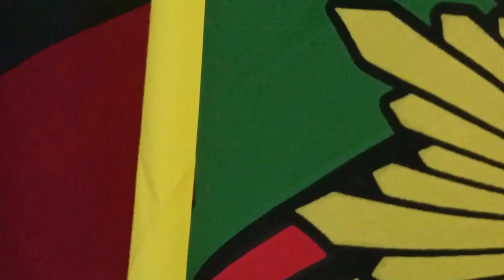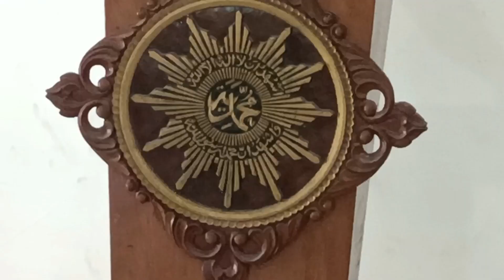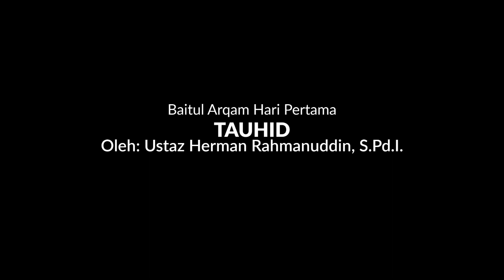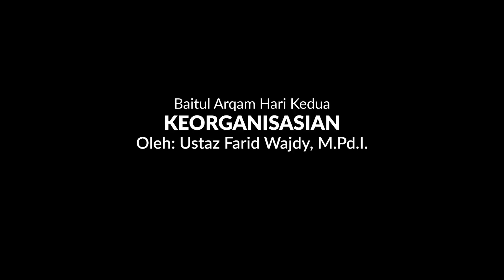Baitul Arqam Mugawangi 2023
Berpusat di lantai 2 Masjid K.H. Ahmad Dahlan, Banyuwangi, dari 10 hingga 12 April 2023 lalu, SMP Muhammadiyah 3 Banyuwangi (Mugawangi) menggelar Baitul Arqam.

Selain difasilitasi oleh Takmir Masjid K.H. Ahmad Dahlan, program yang rutin dijalankan setiap bulan Ramadan ini juga  berkolaborasi dengan Tim Rukun Kematian Muhammadiyah (RKM) Masjid K.H. Ahmad Dahlan, Banyuwangi (khususnya untuk sessi Teori dan Praktik Perawatan Jenazah).

Dengan rekam jejak 65 tahun berkiprah di dunia pendidikan, SMP Muhammadiyah 3 Banyuwangi (Mugawangi) tetap konsisten untuk jadikan pembentukan karakter islami sebagai fokus aktivitas edukatifnya.

Memiliki program unggulan Tahfidz dan Tahsin, Mugawangi siap membimbing putra/putri anda menjadi generasi islami.

Anda juga bisa pantau
- Youtube Mugawangi
- Fanpage SMP Muhammadiyah 3 Banyuwangi

Untuk informasi Penerimaan Peserta Didik Baru (PPDB), anda bisa datang langsung ke Jl. Jaksa Agung Suprapto no. 60 Banyuwangi ☎️(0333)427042, jam operasional pukul 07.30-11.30 (Senin-Sabtu).

Musik Latar
Arabic Battle Music -The Great Fortress
World Music OFCL